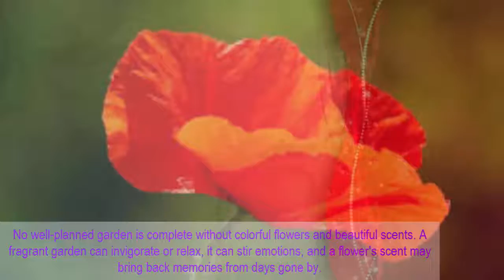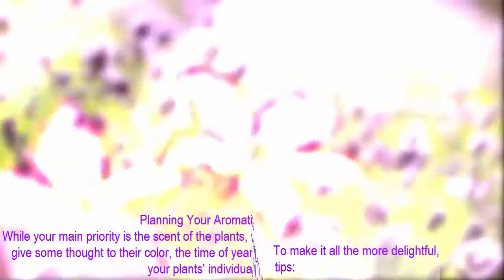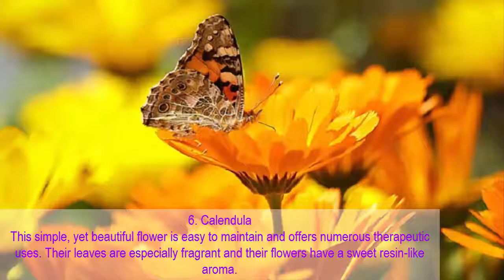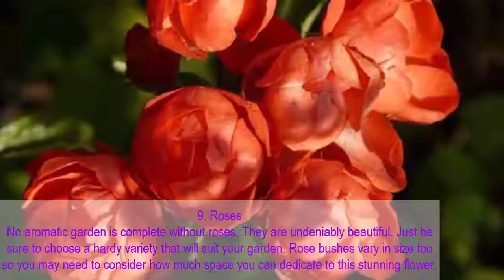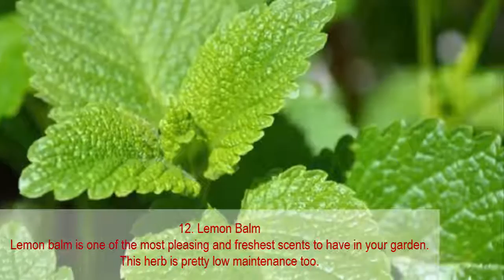15 Aromatic Flowers You Must Add to Your Outdoor Space | Useful info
15 Aromatic Flowers You Must Add to Your Outdoor Space.
No well-planned garden is complete without colorful flowers and beautiful scents. A fragrant garden can invigorate or relax, it can stir emotions, and a flower's scent may bring back memories from days gone by.